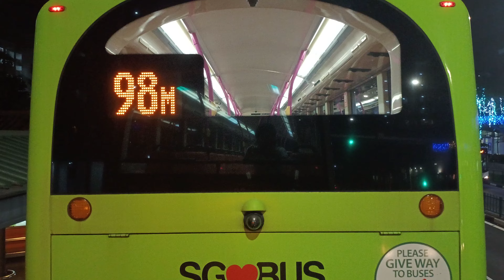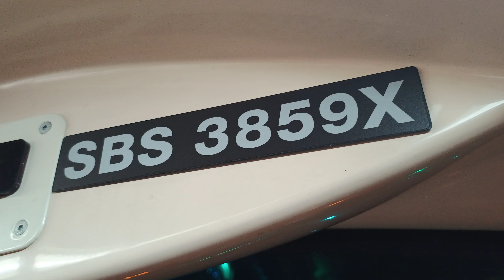EXPRESS 502 at Night: On-Time Adherence (OTA) is preventing express svcs frm reaching full potential